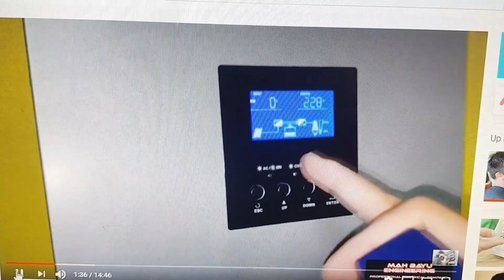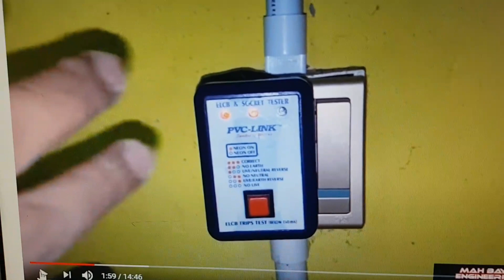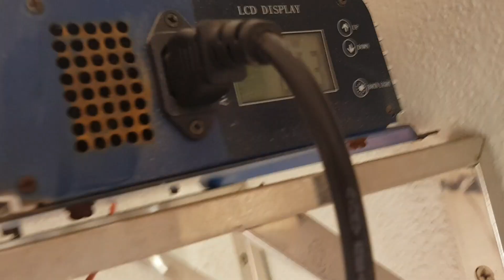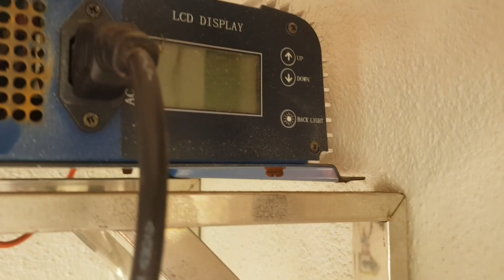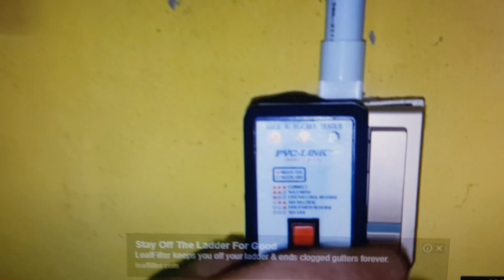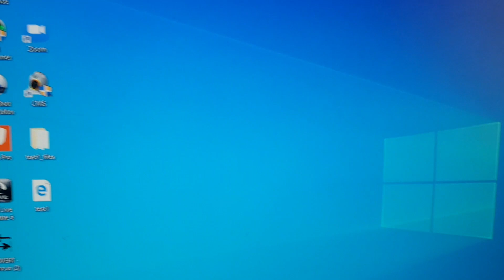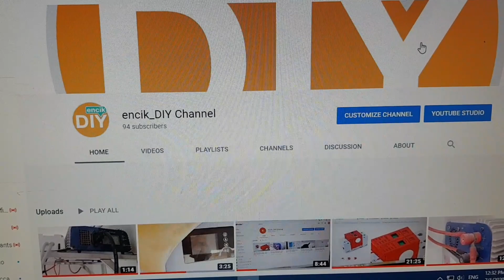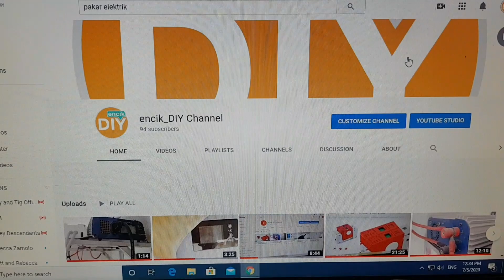selamat ke sistem solar panel anda ? keselamatan sistem solar ?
kali ini saya nak cerita tentang keselamatan sistem solar yang diy. adakah selamat? adakah merbahaya ? mohon tonton sehingga habis untuk menjadikan sistem solar anda lebih selamat ! mohon share, like dan subscribe my channel sekiranya video ini memberi manfaat!